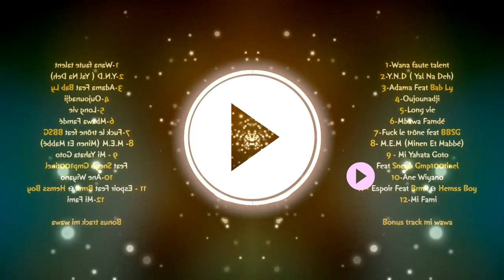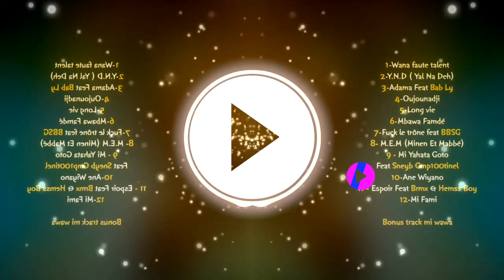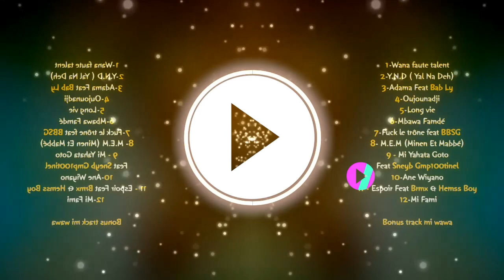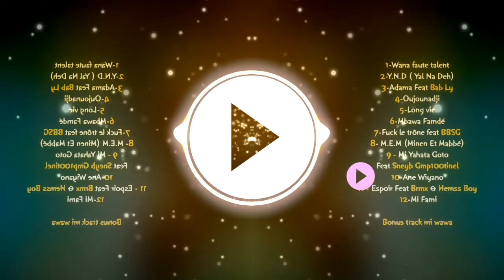10 - Ano wiyanno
Artiste : Braah Lyon
Projet LP (Long Play): MEKTOUBE
Enregistrement : Label Shine Boyz
Mixage Et Master : Hemss Boy
Beat Prod By: Baze Fg On The Beat
Cover & Trackliste : Desinfoart
Art work video : M-Tra VFC